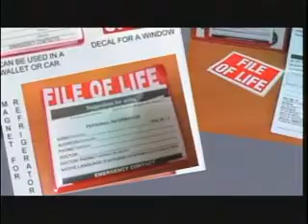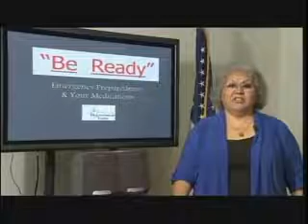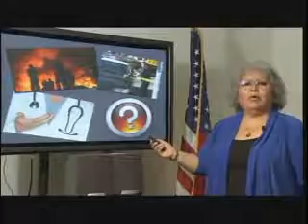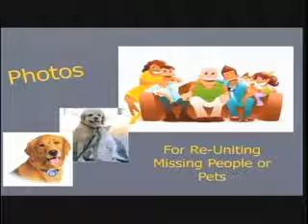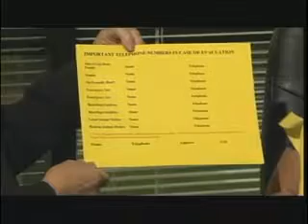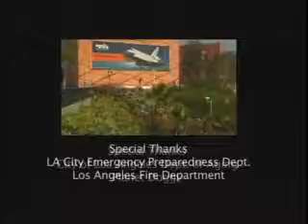Aging Well In LA #177 Go Kits and Emergency Preparedness